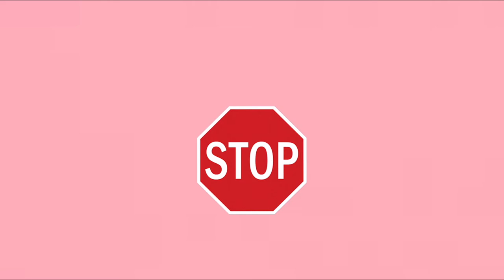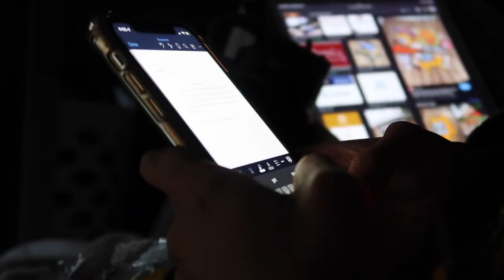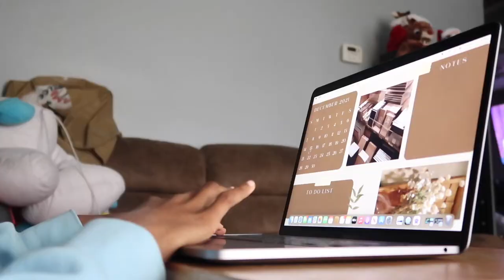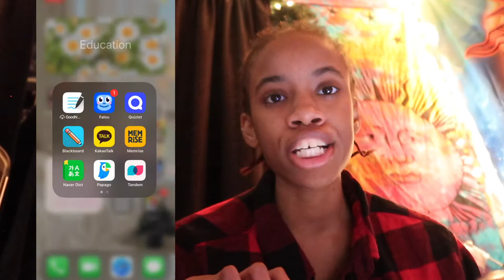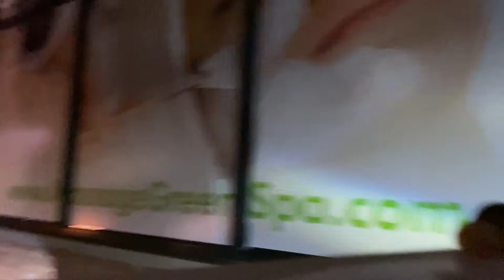Finishing up finals / study session + Walmart run | Vlogmas Week 1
Hey guys , it’s been a minute. I hope you guys enjoyed this short video of me coming to my senses. Thanks for staying and not leaving.

I also added Korean subtitles by using naver dict, I did not translate it myself, i just copied and past. If you are a Korean subscriber please let me know if you understand the subtitles. Thanks for the support, love you guys.